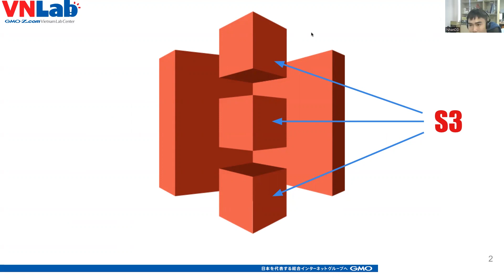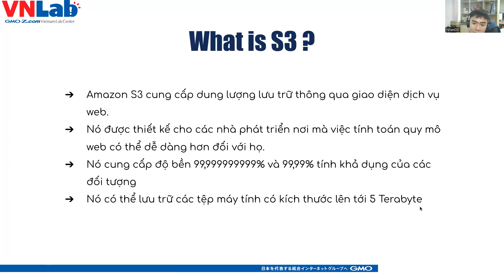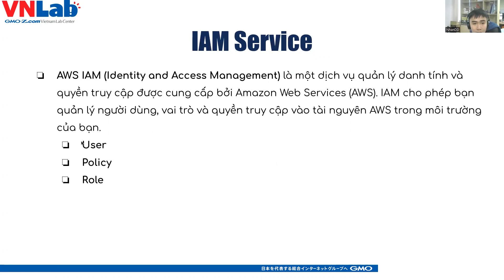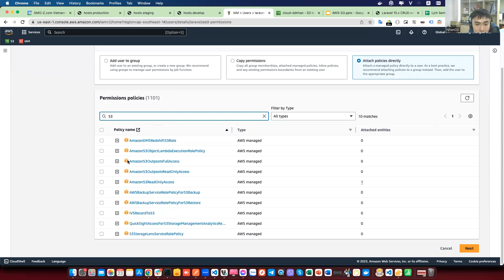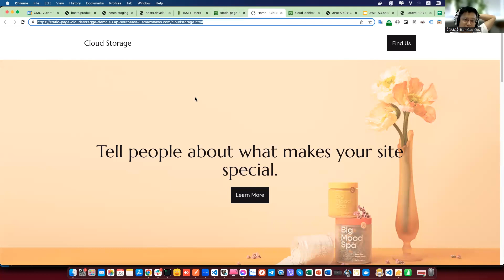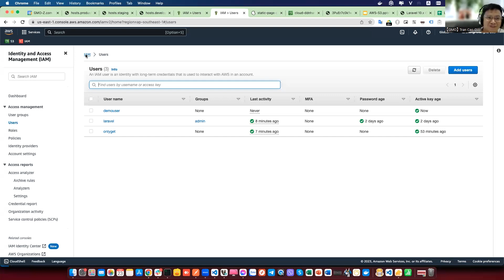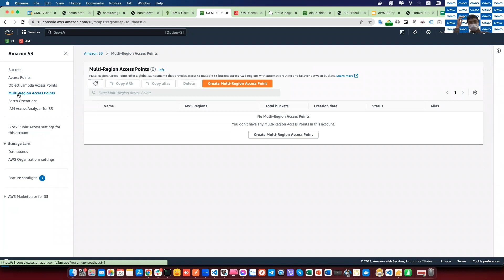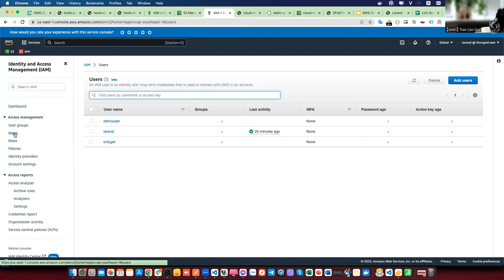VNLAB SEMINAR | Tổng quan về AWS S3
Nội dung chính:
   + Cloud storage là gì?
   + Các loại storage
   + Trước khi có Amazone S3
   + S3 là gì? Lợi ích của S3
   + Objects và Buckets
   + Cách thức hoạt động của Amazone S3
   + IAM service
Chào mừng bạn đến với kênh Youtube của GMO-Z.com Vietnam Lab Center.
SEMINAR, BLOG, CHIA SẺ VỀ CÁC CÔNG NGHỆ MỚI VÀ CÁC NỘI DUNG LIÊN QUAN SẼ ĐƯỢC UPDATES ĐỊNH KỲ TRÊN KÊNH YOUTUBE NÀY.